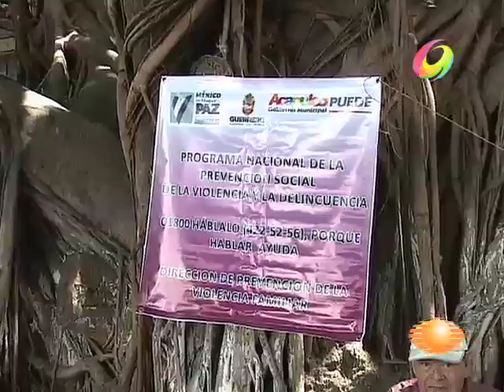El Noticiero - 7 de cada 10 mujeres son violentadas en Guerrero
Un problema difícil de erradicar a pesar de los programas y leyes implementados.